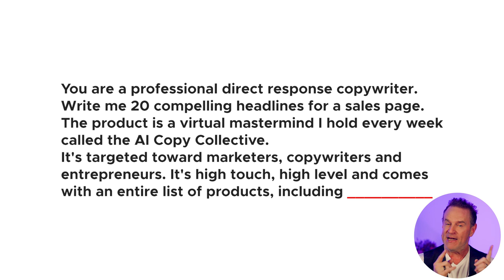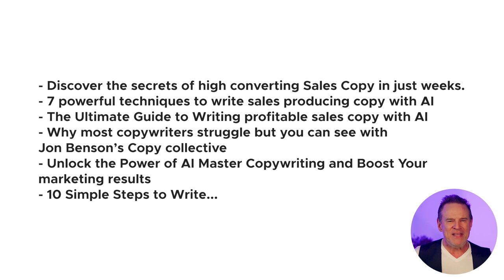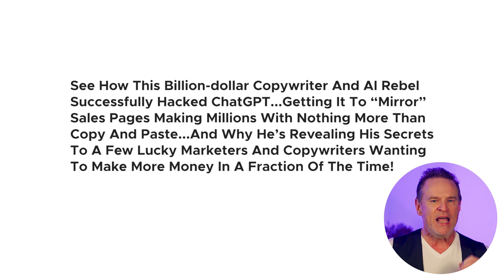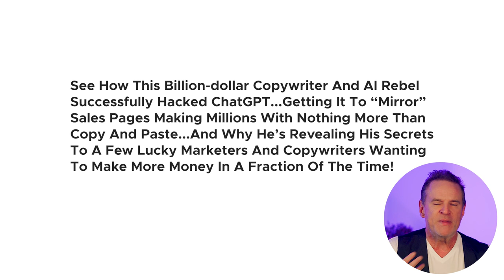The SIMPLEST Method to Leverage AI for High-Converting Sales Headlines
Can ChatGPT write high converting headlines?

Not with prompts, not without a lot of help, and not without these simple headline editing tricks in this video that a human has to do.

Seriously? A human?

Yes, a human. But this can turn ChatGPT headlines into pure copy gold.

And this human, me... here's what I'm going to do.

I'm going to give you a prompt right now that you can use...after you watch this video, of course.

A special thanks to Grooveplex Studios and Mike Filsaime for letting us record in their incredible facilities. If you’re wanting high-quality production and you’re in or near Boca Raton, Florida, check ’em out: grooveplexstudios.com.